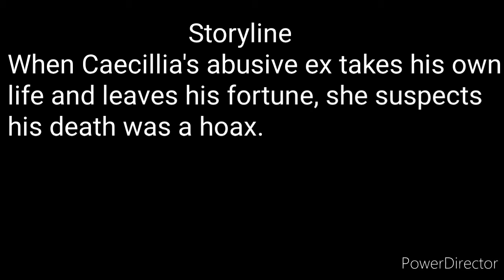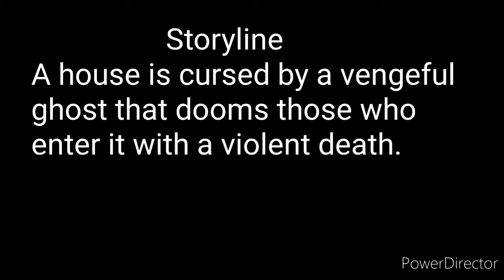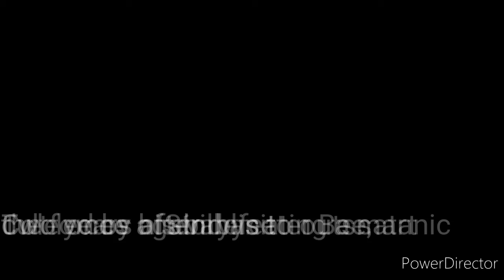Top 5 Horror Movies 2020 | Hollywood Horror Movies 2020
This video includes the top five Hollywood horror movies of 2020.